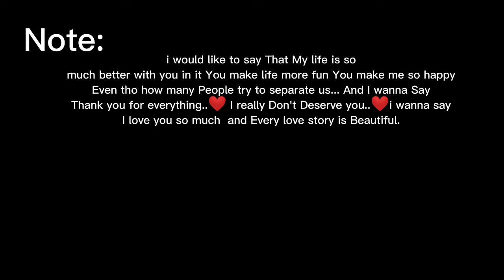Not Another Song About Love (GCMV)